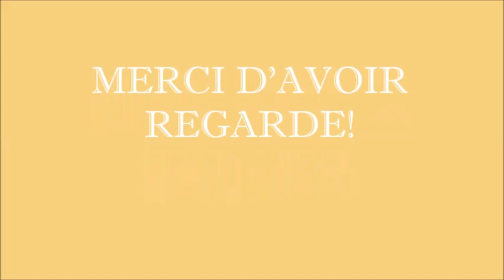"I have a dream" d'ABBA - Idalgo Production/ Clémentine DC -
20 janv 2018